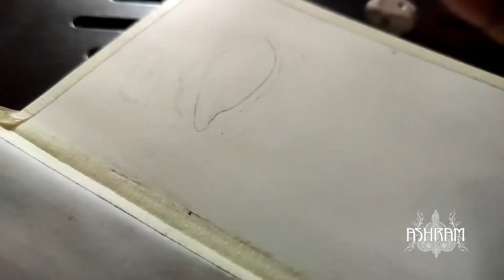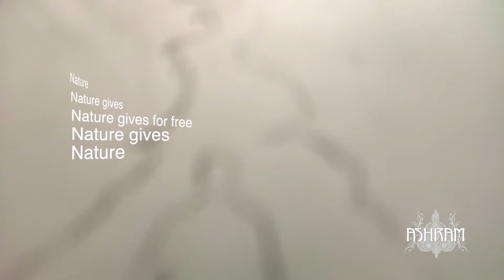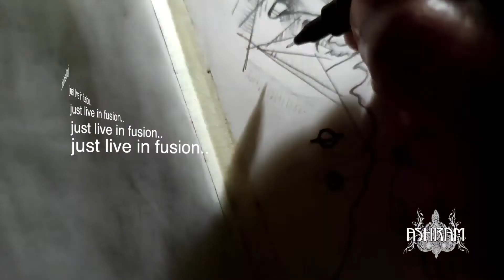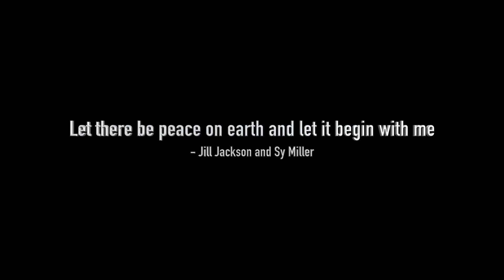Vision Ashram Lyrical Art Video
Artwork by Rudra J Rajan @rudra_jr

Album title: Prison without walls
Track 9 – Vision
ISRC uscgh1541591
Track Length: 04:56
Artist Name: Ashram
Record Label: Ashram
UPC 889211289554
Release Date: 1/9/2011
Primary Genre: Rock
Secondary Genre: World
Mood/Style: Out-and-Proud
Album Language: English/ Malayalam/ Sanskrit